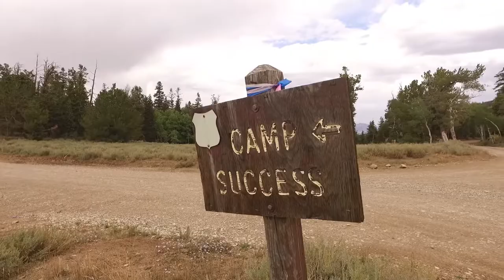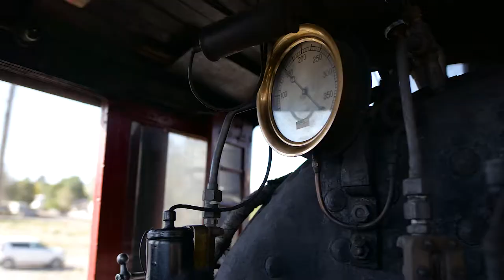Adventures Along the Pony Express Territory -- Ely Segment